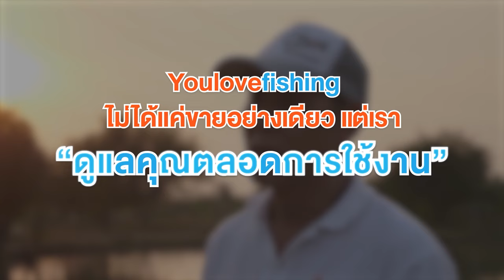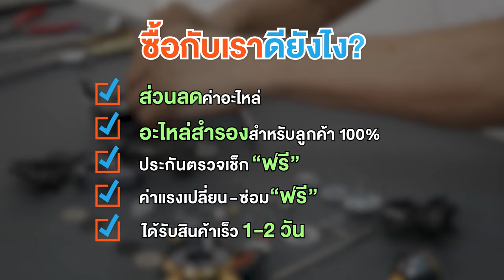วิธีเปลี่ยนปลายไกด์คันเบ็ด พร้อมวิธีแก้ไขปลายคันเบ็ดหัก ทำเองไม่ง้อช่าง ใช้งานได้ปกติ 100%!!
วิธีเปลี่ยนปลายไกด์คันเบ็ด พร้อมวิธีแก้ไขปลายคันเบ็ดหัก
ทำเองไม่ง้อช่าง ใช้งานได้ปกติ 100%!!
+แอดไลน์ ID LINE: @youlovefishing